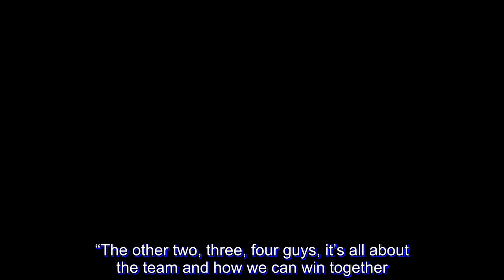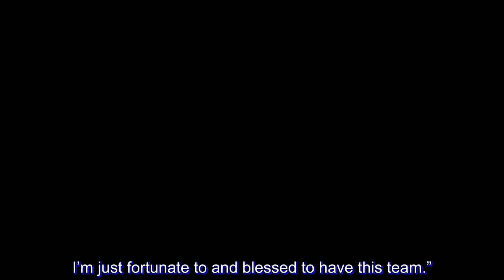Once scolding 'pa-pogi' stars, Dandan proud to see Maroons look good in finals run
NEAR the end of the first round and on the wrong end of a blowout against underdog University of Santo Tomas, longtime University of the Philippines assistant Ricky Dandan berated his players for their lackadaisical effort in the game.

“Puro tayo pa-pogi,” shouted Dandan as his voice echoed around the Mall of Asia Arena.

That time though, seems like a long time ago now as the Fighting Maroons are in the Finals for the first time in 32 years.

“The process of building a winning team, it has to go through that. When we recruit marquee players ang tendency talaga niyan magaling sila magpapogi or magmagaling but at the end of the day, you need to encourage them that it’s not just about you,” said UP head coach Bo Perasol.

“The other two, three, four guys, it’s all about the team and how we can win together. Bawasan natin yun if we want to win. We realized that sa middle ng season. They just responded well,” he added.

More than a month now after his infamous outburst, Dandan is certainly satisfied with how the players rose above those struggles. Once in danger of being the biggest disappointments this season, the Fighting Maroons now have won themselves a shot at UAAP kingpins Ateneo – a series where they’ll definitely come in as heavy underdogs.

But maybe being the underdog suits them more, as their character showed when their backs are against the wall – something that Dandan is thrilled to see.

“Our learning curve was very deep. When Bo assembled this team, we talked about what our goals are, we knew very well that we had to hurdle a lot of obstacles because our players weren’t used to expectations, especially during the first round, we struggled,” said Dandan.

“We had that blowout loss to UST, that was the start of our learning curve going up. We needed to experience those things, those things cannot be taught, you need to experience that,” said Dandan.

”After that, instead of unraveling, our guys talked together and stuck with coach Bo.”

For Perasol, he’s just thankful that his players were able to turn it around in time.

Perasol has shared in the past that he was on the brink of quitting, but he’s just grateful to see his players stand up for him and stick together as they powered through those struggles as one team.

“Ito yung UE, halftime. If we’re gonna lose that I don’t think we’ll have a chance,” Perasol said.

“They responded in a way na we’ll do it together. It’s not just lip service, they showed it. One day Juan (Gomez de Liano) will have a breakout game. One day it will be Jun Manzo, Paul (Desiderio), Bright (Akhuetie) will have a good game. I’m just fortunate to and blessed to have this team.”